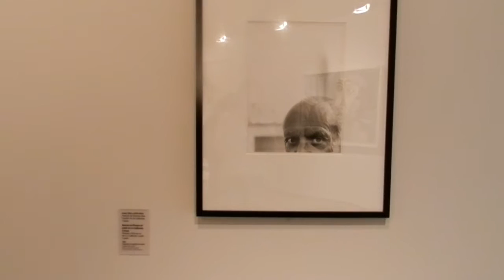FUI NA EXPOSIÇÃO DO PICASSO - SÃO PAULO | ARCHLIFE VIAJA EP.4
Olá pessoal! No vídeo de hoje vocês vão passear comigo por três lugares. Primeiro fazemos um tour pelo SESC em Jundiaí, SP, um lugar com arquitetura incrível. Em seguida vamos para a exposição do Picasso no Instituto Tomie Ohtake (sim, eu fui), e conferimos algumas das obras belíssimas dele! E para finalizar uma volta rapidinha na praça em frente ao aeroporto de congonhas (pq perdi meu voo) . Espero que vocês gostem!! Bisous!

Dê um like no vídeo :) :) -  Muito obrigada!

Bisous, Helo.